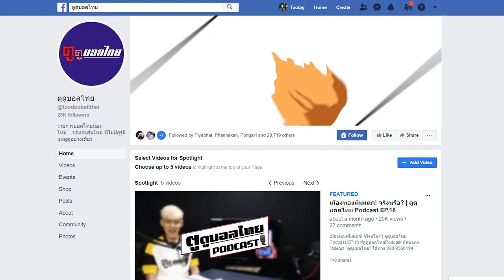ยอดโค้ชไทย ฝีมือดี วาจาแจ่ม | บอลไทยต้องเล่า